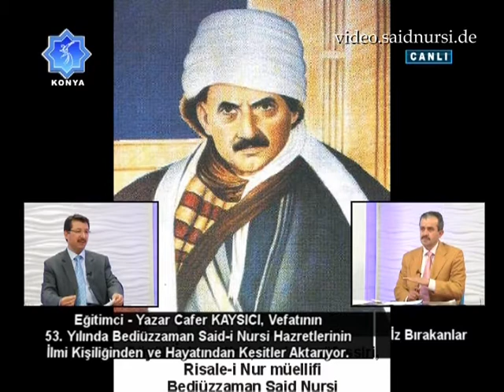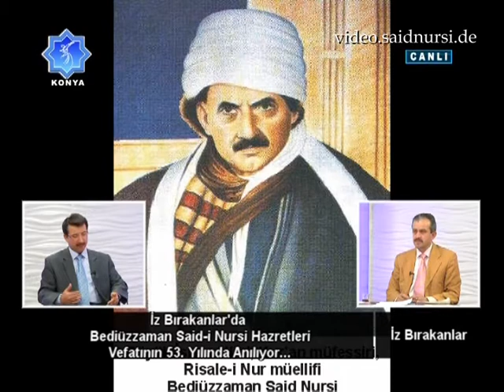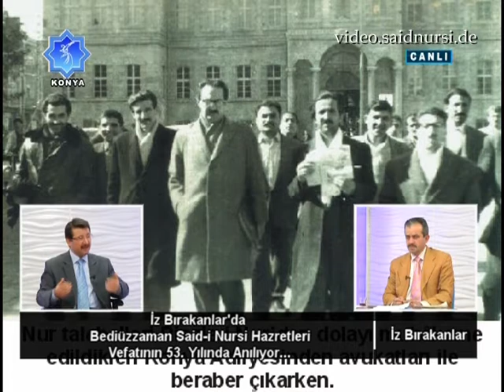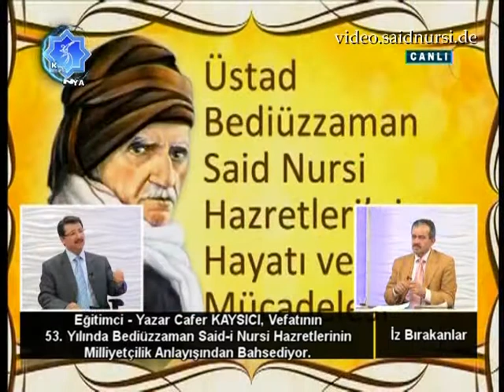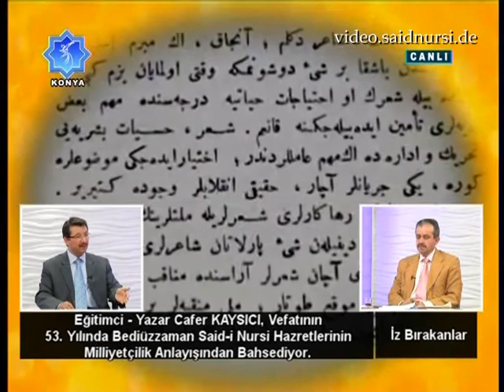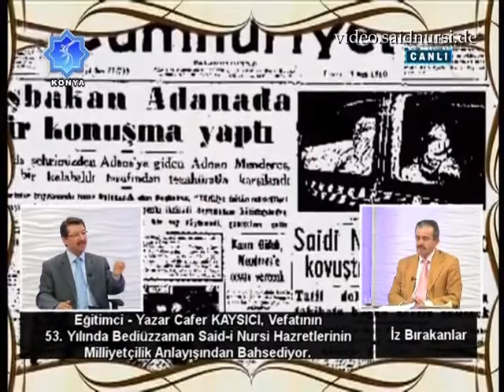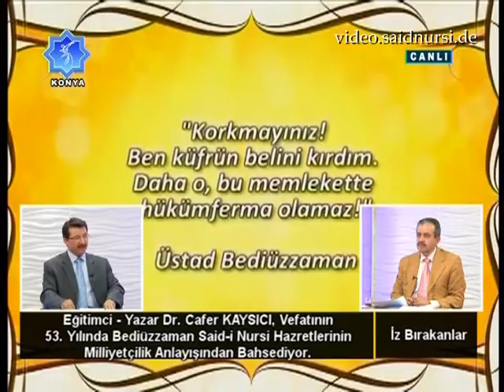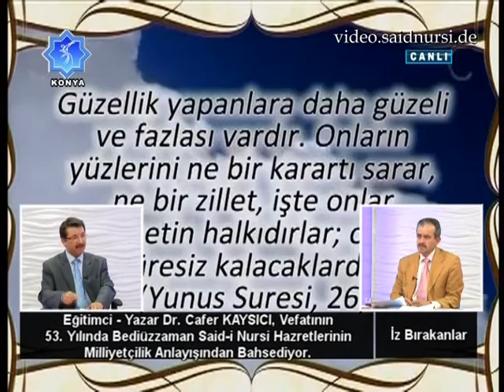İz Bırakanlar Said Nursi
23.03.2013 Cumartesi günü Konya TV' de İz Bırakanlar Programına konuğu Yeni Asya Gazetesi Eğitimci Yazar Cafer KAYSICI' ydı. Bediüzzaman Said Nursi Hazretleri' nin vefatının 53.yıldönümü hasebiyle katıldığı programda Said Nursi' nin hayatının değişik karelerine değindi.